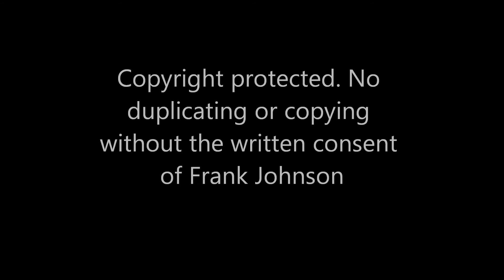snowy owl photo tours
Snowy owl slide show from Saskatchewan Winter 2017/2018. For snowy owl photo workshops, please go Thank you. Frank Johnson Saskatoon